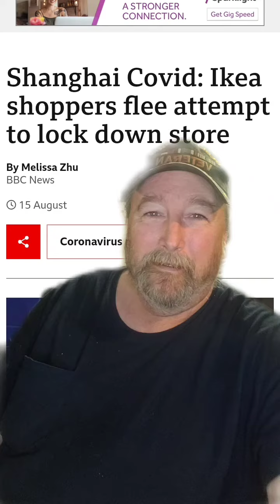America doesn't know how good they've got it!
the handle the pandemic just a little bit different in China than they do in the United States, you can't just tell them you're not going to wear a mask there, they'll hurt you and then put a mask on your unconscious body! but you're going to wear a mask!